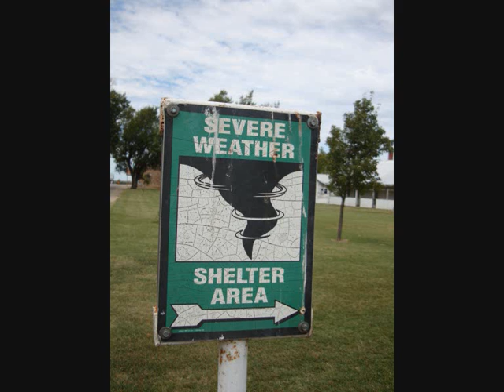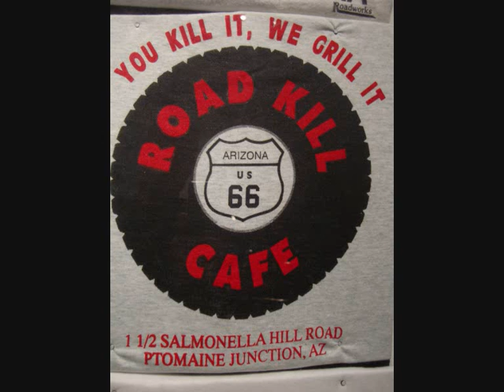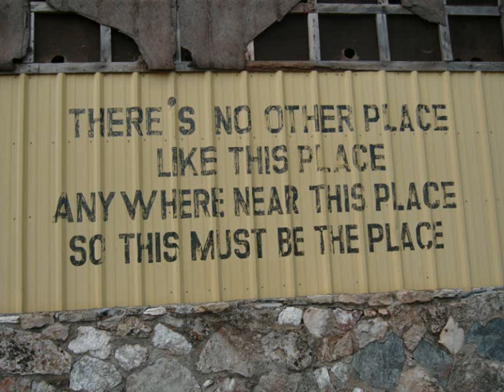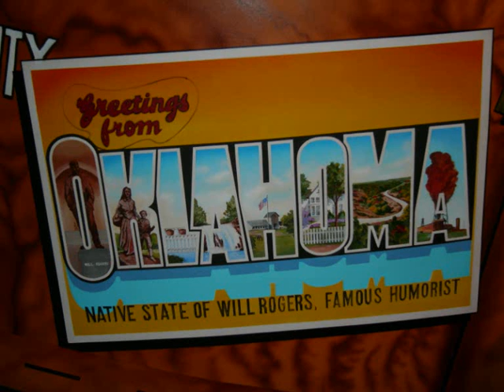USA 2010 Route 66 Aug 5 6